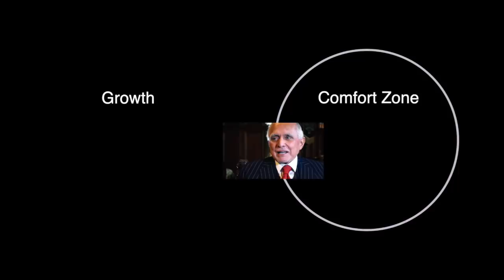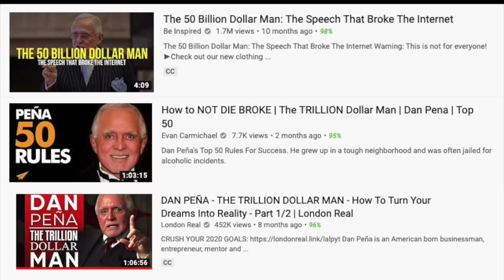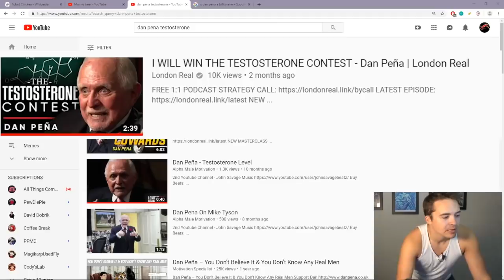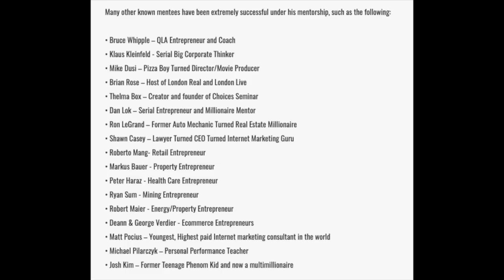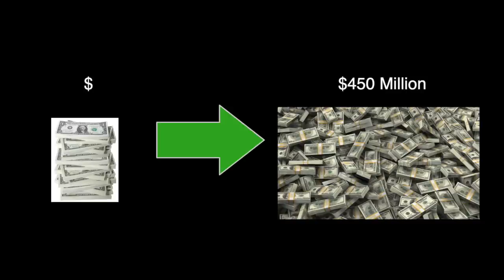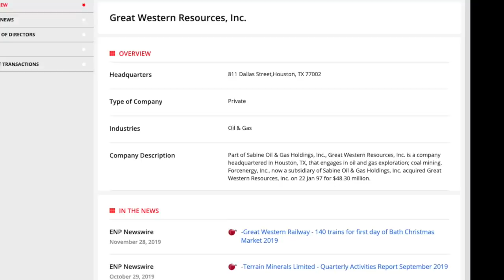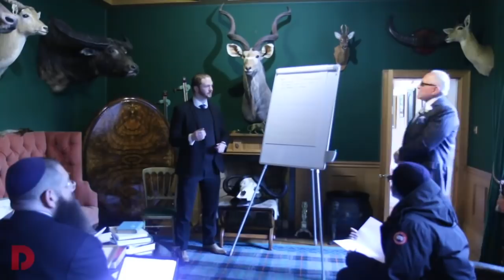Authentic or Charlatan: Dan Pena | The $50 Billion Dollar Man | A Short Tale of Bravado and Ego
I hope you enjoy this short film essay where I critique Dan Pena, aka The $50 Billion Dollar Man.

Dan Pena tells the tale of how he grew $820 into a $450 million company.  This was back in the '80s and he's been teaching seminars at his 15th century Scottish castle, the Guthrie Castle, ever since.  His attendees pay $20k for the seminar to learn the Quantam Leap Advantage, aka QLA, from the master himself.

Is everything as it seems with Dan Pena or is he another internet marketer selling false hope and dreams?  In this video, I dissect Dan's incessant need for validation of his masculinity and ego.

Dan Pena really enjoys yelling, critiquing the masculinity of today's men, and bragging about how much wealth has been created from his former students and mentees.

All marketing material you've seen surrounding Dan Pena is false as he accumulates all of his former students and mentees net worth into his own, which is how he comes up with the numbers of him being The $50 Billion Dollar Man.

I take a deep dive into what his net worth actually may be, along with many critiques of his masculinity, teachings, and ego problems.